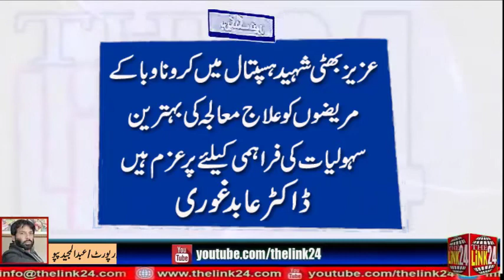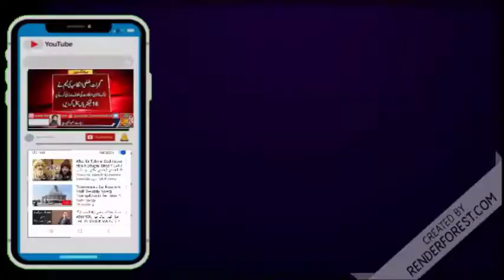عزیز بھٹی شہید ہسپتال کرونا وبا کے مریضوں کے علاج معالجہ کیلئے پرعزم ہے:ڈاکٹر عابد غوری